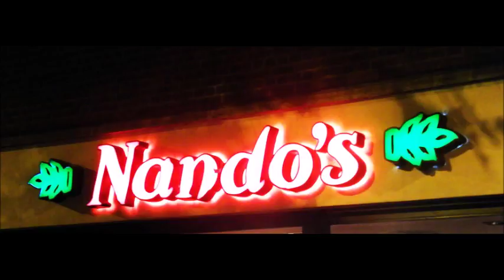Lorry the Crustacean - Character Trailer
Lorry Quaid is a mysterious character, let us explore her motives and backstory in this page turning epic. She will face new and interesting challenges, exposing her personality beyond what we have seen in the films, while introducing characters from outside the fandom in what, I'm sure you'll find, is a veritable soup of literary themes and impeccable similie.